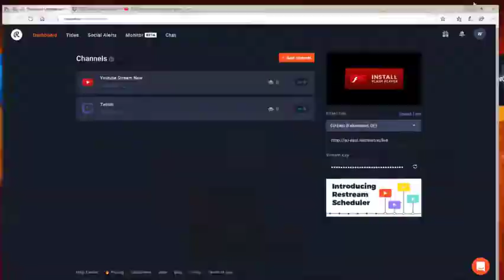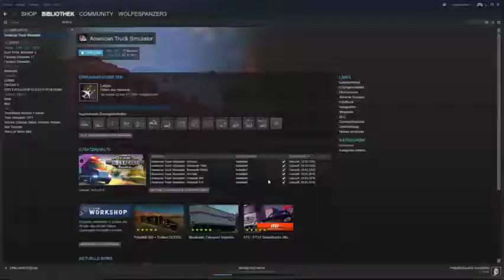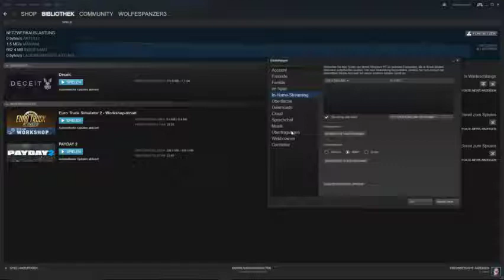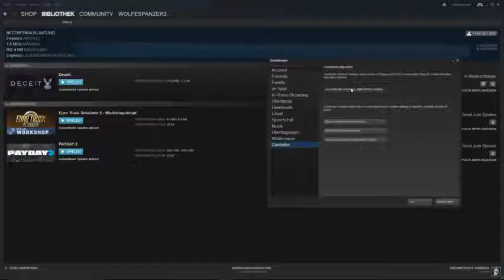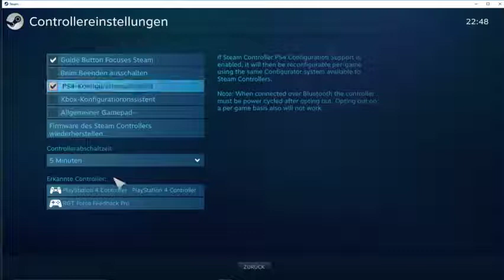Bauer Ulsen vom Hof Bergmann Reloaded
Stream wird unterstütz von restream.io